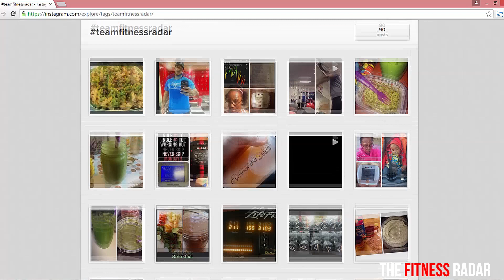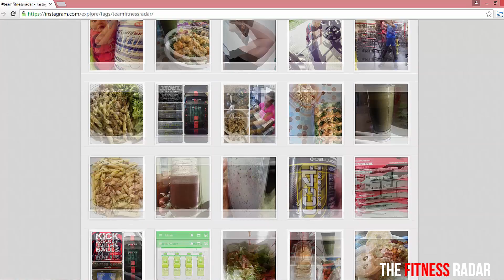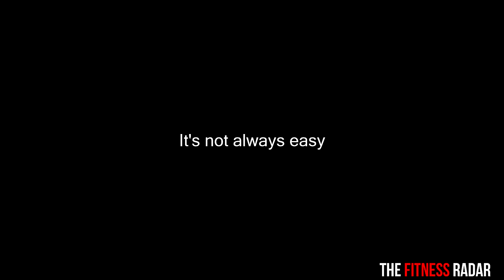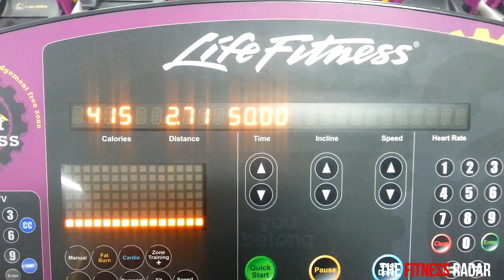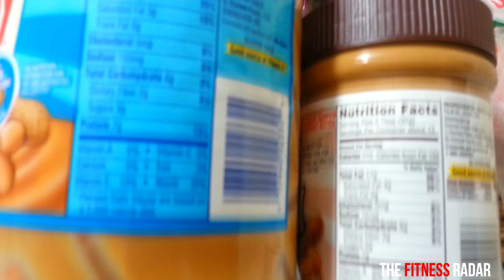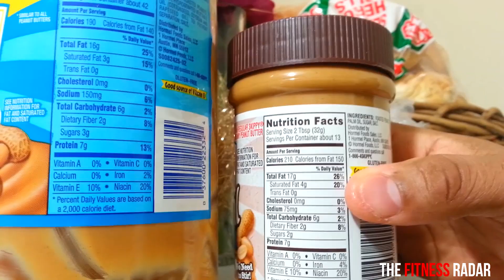6 POUNDS DOWN! WEIGHT LOSS UPDATE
Part 2 of my weight loss cutting challenge. I have lost 6 pounds in the last month.